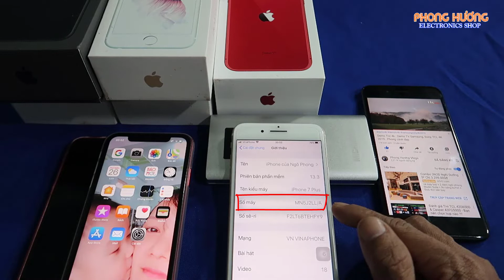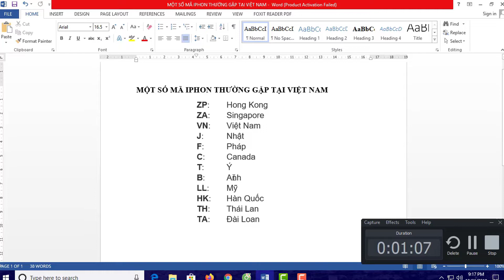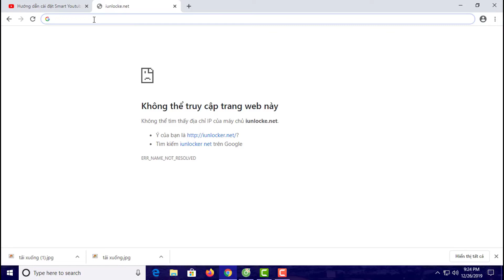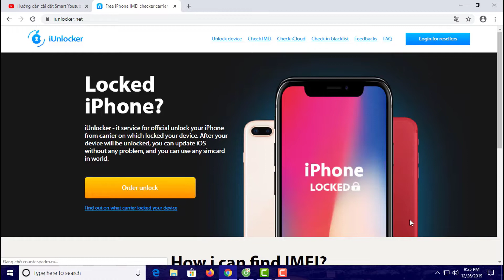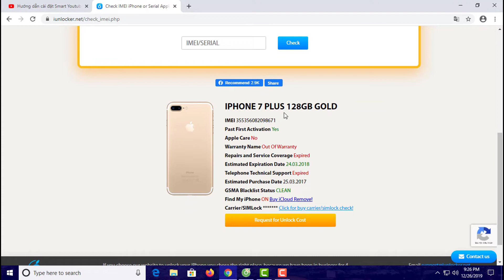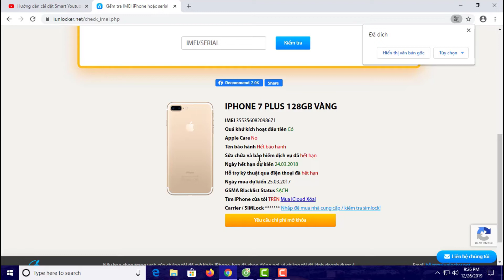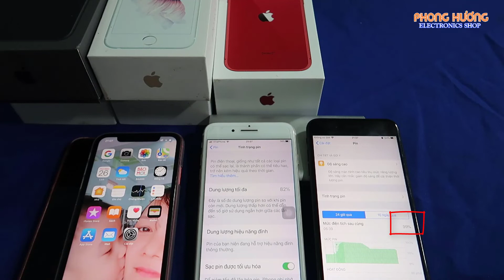Iphone 99% - Kiến thức cơ bản cần biết cho mọi người để chọn hiệu quả !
Đây là những kiến thức cơ bản nhất cho mọi người khi lựa chọn một chiếc iphone xách tay hay iphone 99% hiện vẫn đang hot trên thị trường.